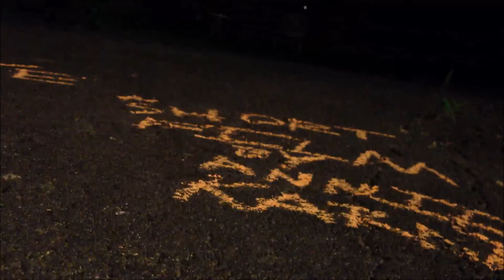Follow the Yellow Chalk Road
Short stop-motion done outside in the dark using the GorillaCam Pro app on an iPhone 4S. Pretty amateur, first outdoor stop-motion I've done. Recorded on June 21, 2014.